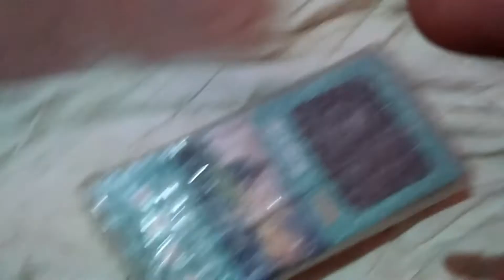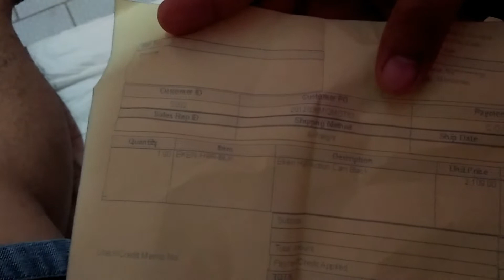UNBOXING EKEN H9R || NINJA VAN LEGIT NGA BA?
Hahaha kala ko pinalitan na ng bato yung parcel ko eh